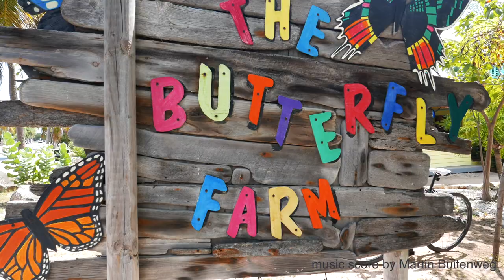Aruba - Butterfly Farm